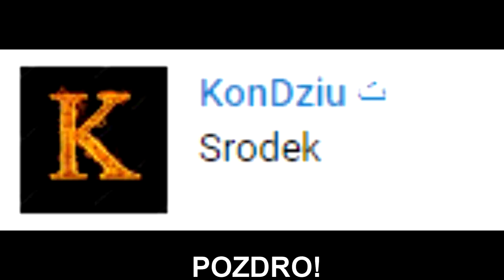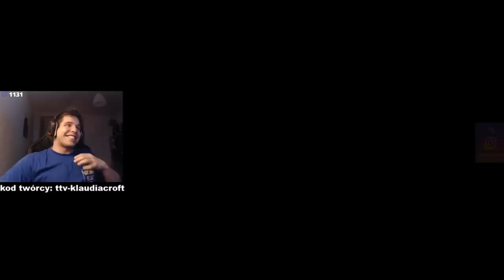ZONY! Drzew-man! FAIL poza strefą! GTA V! Jazda na jednym kole! | SHOTY | DEFF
*shoty z gta od 8:32 *

ZONY! Drzew-man!
FAIL poza strefą!
GTA V! Jazda na jednym kole!

   !!!  KONIEC MIEJSC  !!!